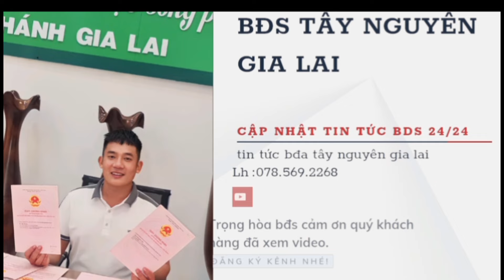(Cần bán ) 7350m2 đất thị trấn chư sê ,có sẵn nguồn thu cafe ,hồ tiêu nhà ở .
BĐS TÂY NGUYÊN GIA LAI NHẬN KÝ GỬI -  CHUYÊN TƯ VẤN & CUNG CẤP SẢN PHẨM NHÀ ĐẤT GIÁ RẺ:
Đất mặt tiền kinh doanh, đất rẫy, đất làm vườn giá rẻ, đất làm trang trại, đất sào, đất nông nghiệp... pháp lý sổ hồng khu vực tỉnh Gia Lai.
BĐS TÂY NGUYÊN GIA LAI cảm ơn quý anh chị, quý nhà đầu tư đang theo dõi video và theo dõi kênh .
▬▬▬▬▬ KẾT NỐI ▬▬▬▬▬
BĐS NGƯỜI GIA LAI
Youtube: bđs tây nguyên gia lai